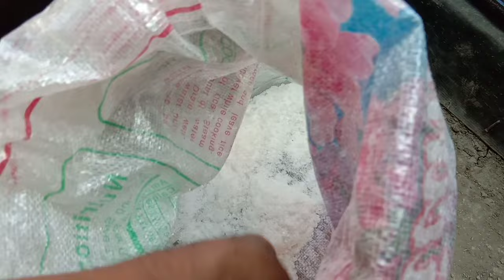KOI SALT BATH Salt Treatment